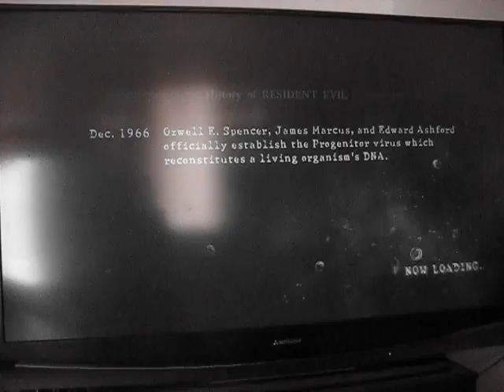Resident Evil 5 - Best momments!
First scene on Resident Evil 5! My friends playing, im shooting the video enjoy!